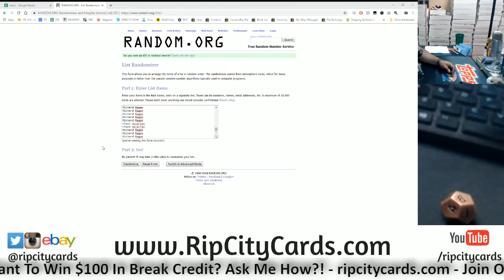11/05 Daily $100 Giveaway